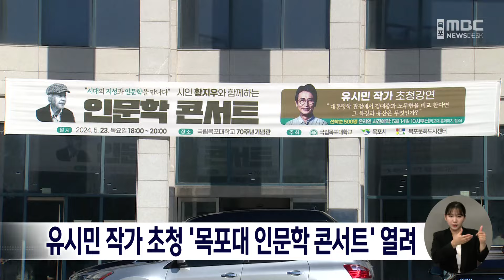유시민 작가 초청 '목포대 인문학 콘서트' 열려[목포MBC 뉴스데스크]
시인 황지우와 함께하는
목포대 인문학콘서트가 오늘(23일)
첫 강연으로 유시민 작가를 초청해 열렸습니다.

 유시민 작가는 대통령학 관점에서
김대중과 노무현을 비교하고,
특징과 유산을 저술한
'나의 한국 현대사'를 내용으로 강연해
절차 민주주의의 정당성이 갖는 의미를
설파했습니다.

 유시민 작가 초청 콘서트를 시작으로
목포대는 오는 11월까지 5차례
'시인 황지우와 함께하는 인문학 콘서트'를
개최할 예정입니다.